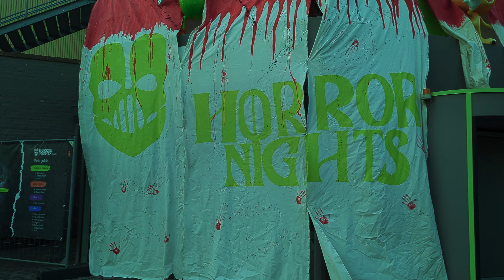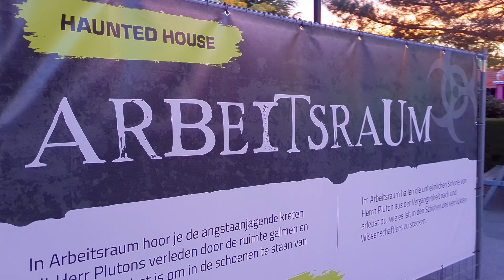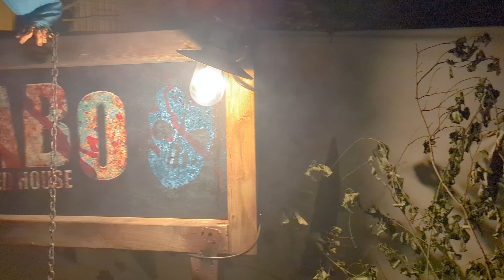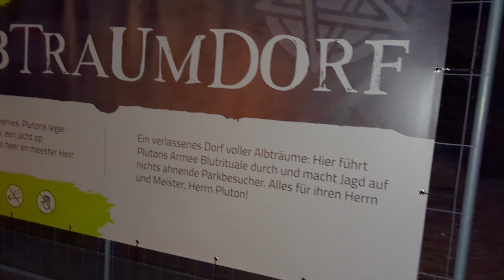Halloween in Wunderland Kalkar (HorrorNights)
Kernie's Wunderland Kalkar presenteert hun eerste Halloween event, de HorrorNights. Wij zijn op de 1e dag hier speciaal naar toe gereisd om dit event te beleven. Daarnaast hebben wij ook weer eten getest "Pulled Chicken met Friet/Patat" & "Curry Blutworst". Wat wij van deze avond gevonden hebben en hoeveel MovieWorldSnacks wij geven zien jullie in deze nieuwe video.

Kernie's Wunderland Kalkar presents their first Halloween event, the HorrorNights. We traveled here on the 1st day specifically to experience this event. We also tested food again: "Pulled Chicken with Fries" & "Curry Blutworst". You can see what we found this evening and how many MovieWorldSnacks we give in this new video.

Apparatuur:
GoPro Hero 11
Google Pixel Pro 7

0:00 Intro
0:50 Food Review Annoeska
4:00 Food Review Rick
5:47 Opening Show Horror Nights
8:10 Beoordeling Arbeitsraum
9:34 Sfeerbeelden
10:33 Beoordeling Labo
11:57 Sfeerbeelden
12:32 Beoordeling AlbtraumDorf + Outro